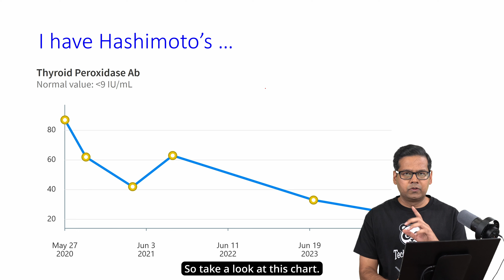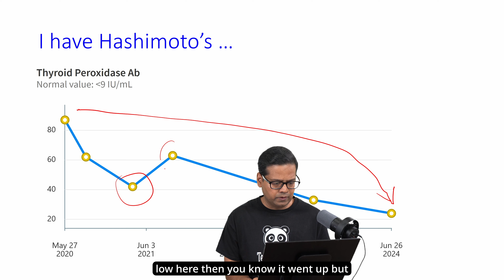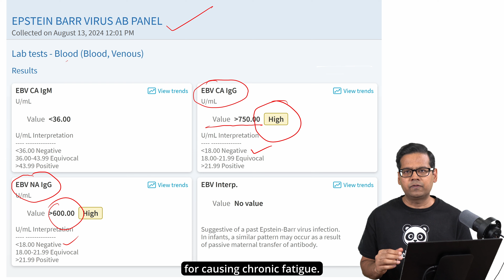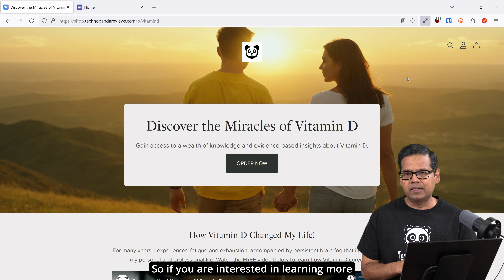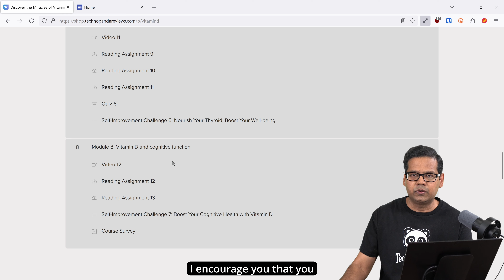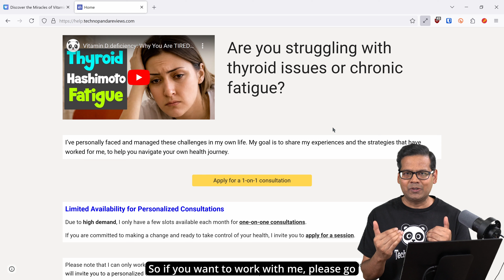Why YOU NEED 10,000 IU of Vitamin D supplements Daily!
🌟 Discover the Miracles of Vitamin D